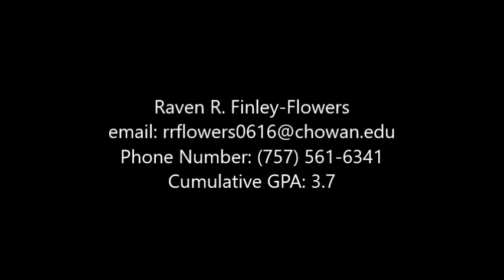Raven's Volleyball video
Volleyball talent sample